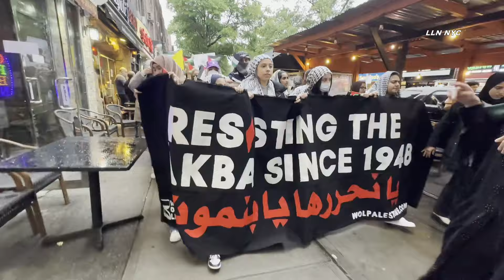Palestine Protest / Astoria Queens 5.16.24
5.15.24 / by Hamza / Steinway Street and Astoria Boulevard in Queens- Pro-Palestine activists gathered at Steinway Street and Astoria Boulevard in Queens to commemorate Nakba Day. The protest began at 6 p.m. and ended at 9:30 p.m. The event resulted in two arrests and one police officer sustaining a minor injury. Nakba Day marks the displacement of Palestinians during the creation of Israel in 1948. The protest ended peacefully despite the minor incidents.

Instagram.com/loudlabsnyc
Youtube.com/loudlabsnewsnyc
Facebook.com/loudlabsnewsnyc
Twitter.com/loudlabsnyc